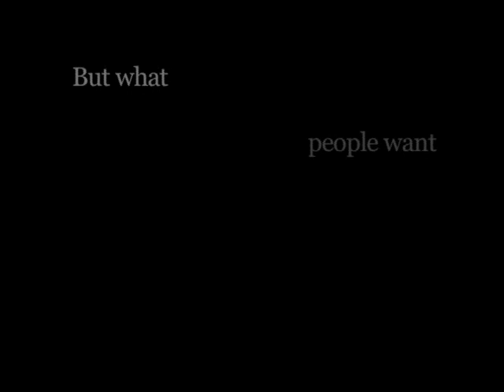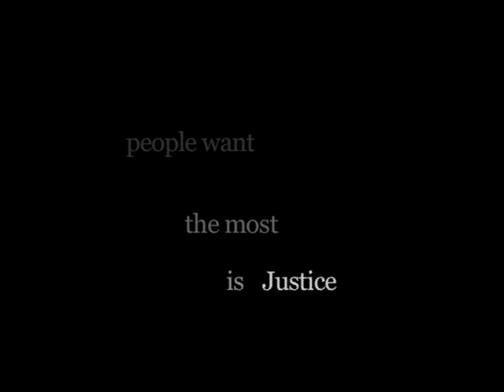Liberty and Justice for Whom? Documentary Film Trailer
The documentary film project takes a hard look at the growing gun-violence plaguing the city of Philadelphia, and the need for stricter gun legislation and regulation on the local, state and federal levels of government. The documentary film project's scheduled release date is October, 2010.